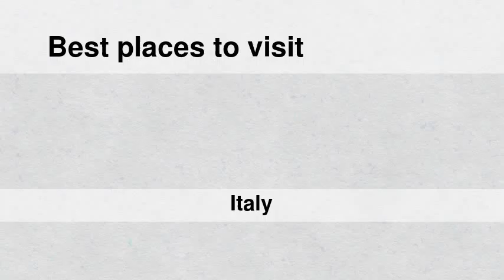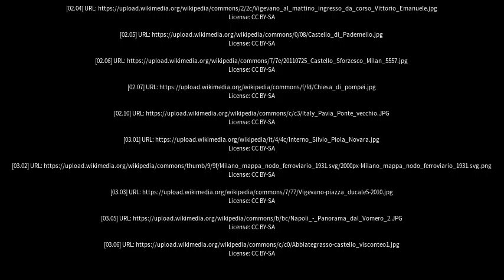Best places to visit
Best places to visit - Vigevano (Italy) Best places to visit - Slideshows from all over the world - City trips, nature pictures, etc.